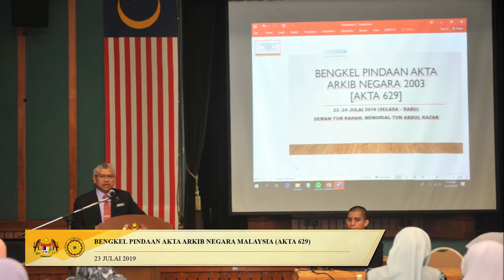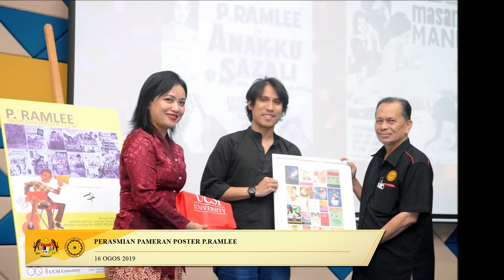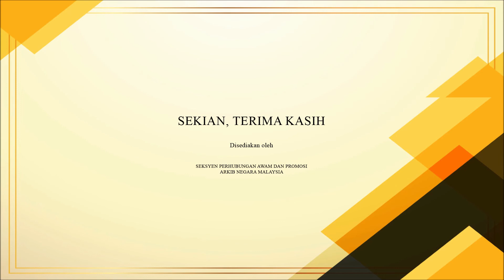Program & Aktiviti Arkib Negara Malaysia 2019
Paparan aktiviti dan program Arkib Negara Malaysia sepanjang tahun 2019